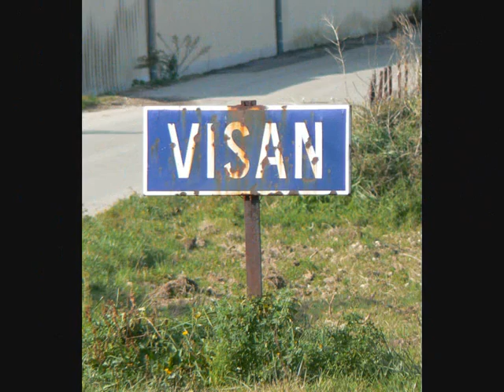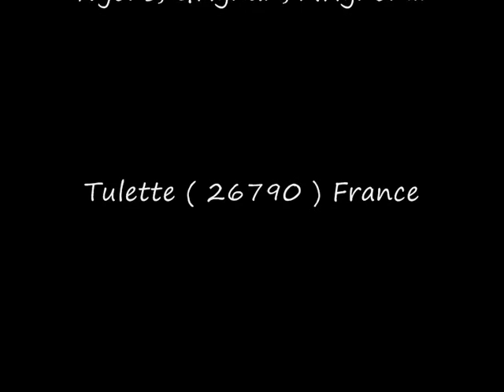La Provence n°4 : Visan et Buisson ( Vaucluse )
Les Villages de Provence en photos de Visan et Buisson  ( Vaucluse )